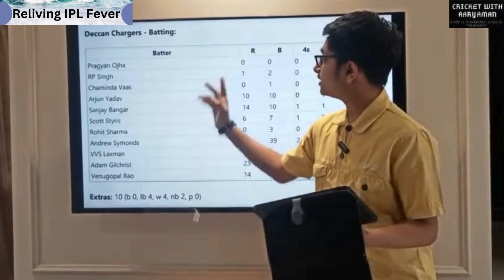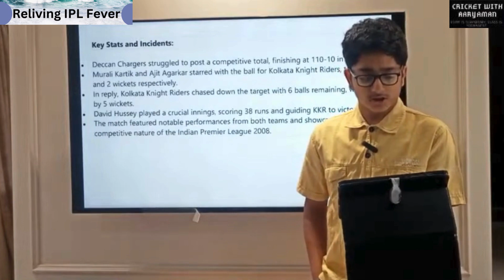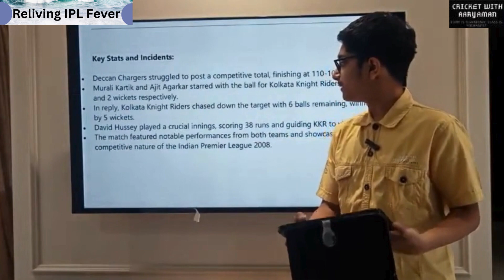Reliving IPL Fever | S1 2008 Match 4 | KKR Vs DCG